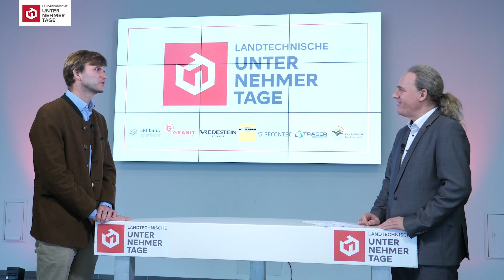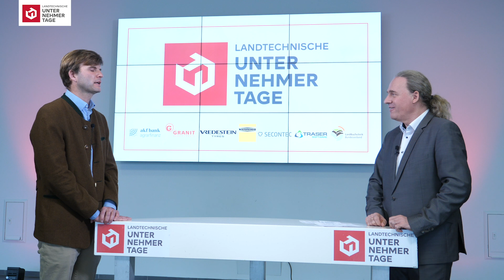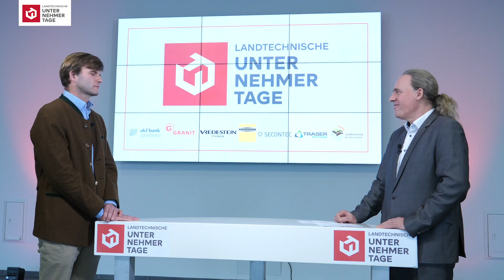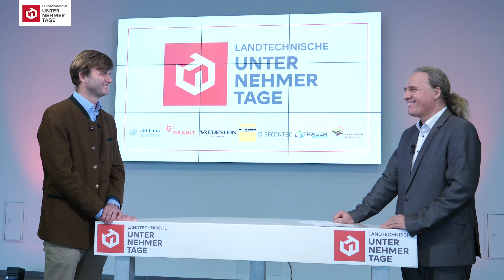LTU 2021 - Interview Hubertus von Crailsheim, HvC Landtechnik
Episode 4 der virtuellen LTU 2021: Hubertus von Crailsheim, Inhaber von HvC Landtechnik berichtet über seine Entscheidung, eine sichere Anstellung als Geschäftsführer eines größeren Landtechnikhändlers aufzugeben und mit der Übernahme eines kleinerern Händlers mit der Selbstständigkeit durchzustarten.

LTU 2022 jetzt schon vormerken: 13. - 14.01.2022, VCC Würzburg